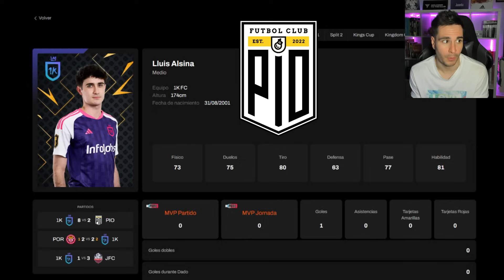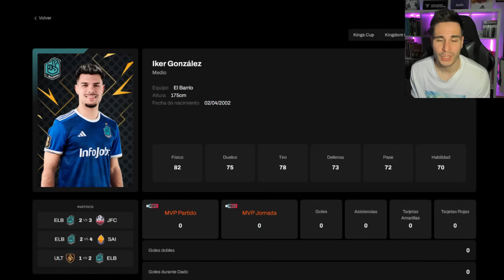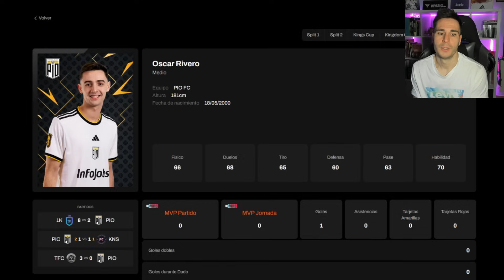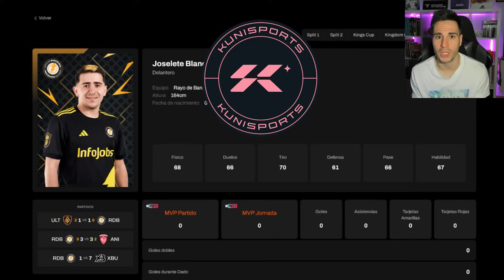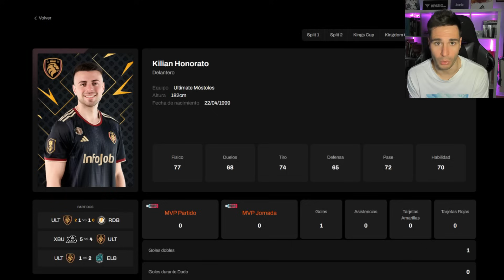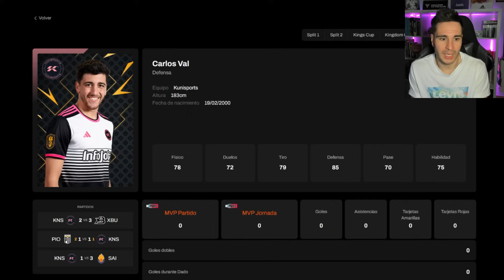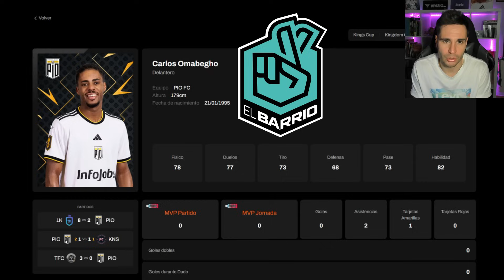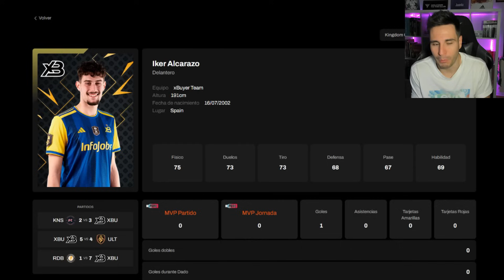A estos JUGADORES les VENDRÍA BIEN CAMBIAR de EQUIPO en la KINGS LEAGUE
He hecho una lista de jugadores a los cuales les vendría bien un cambio de aires y buscar nuevas oportunidades en otros equipos de la Kings League